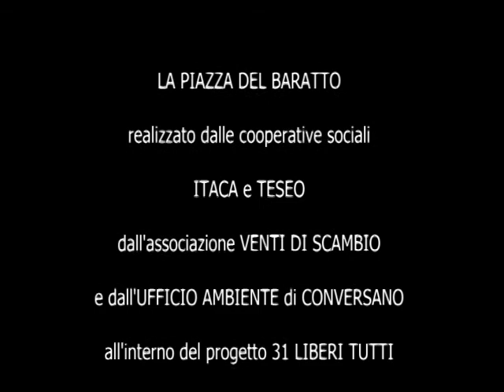La Piazza del Baratto!!! - Spot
Visitate il blog per i prossimi appuntamenti con La Piazza Del Baratto a Conversano!!!